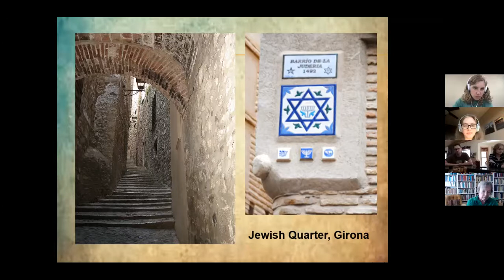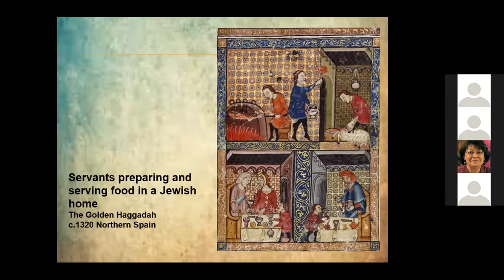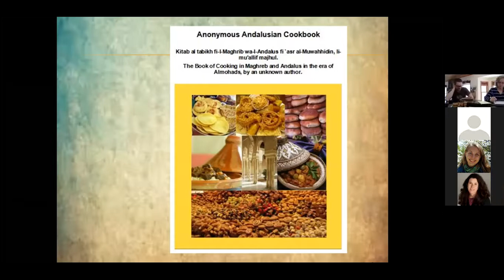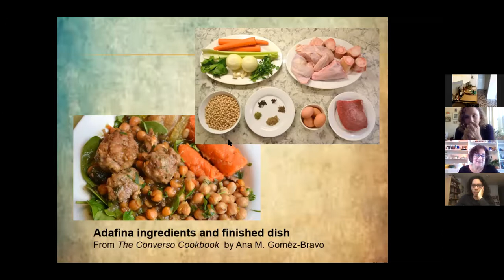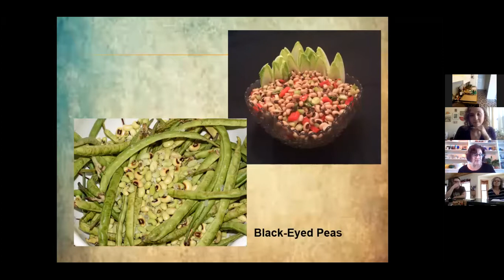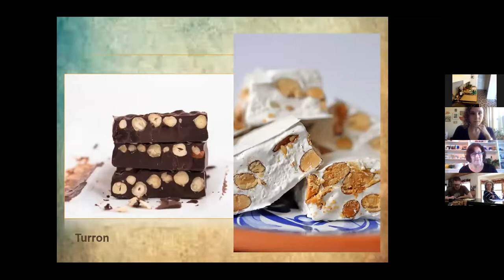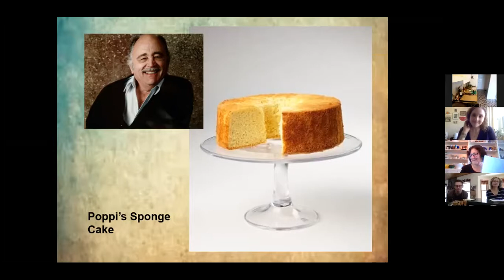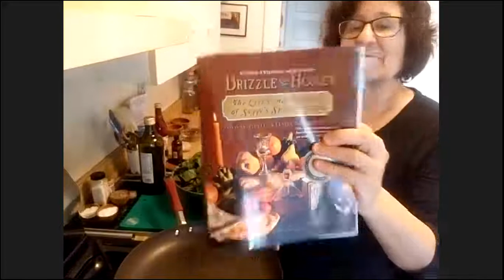3/4 Susan Barocas, "The Foods They Carried: The Enduring Influence of Foods from the Jews of Spain"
This is a recording of a lecture and cooking demonstration with Susan Barocas with the UMN Premodern Food Group. Please be aware that, due to technical difficulties, that the first few minutes of the recording could not be included.